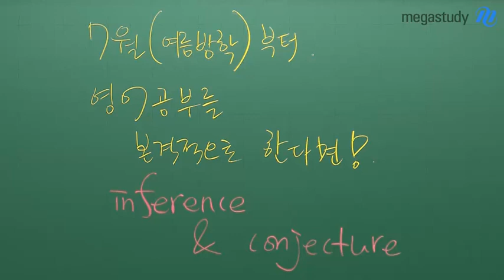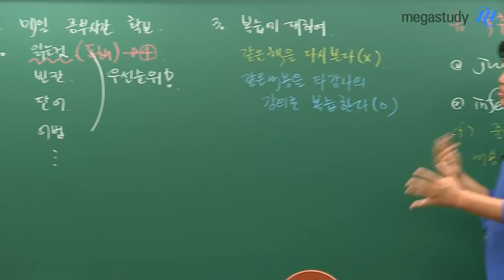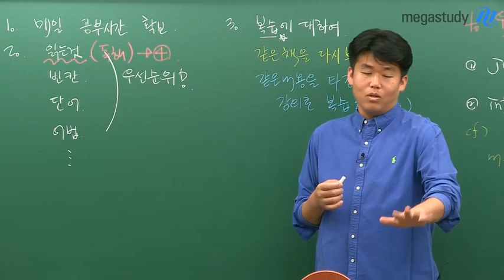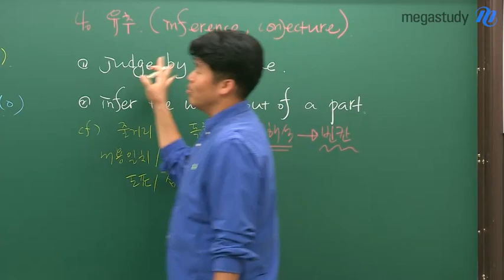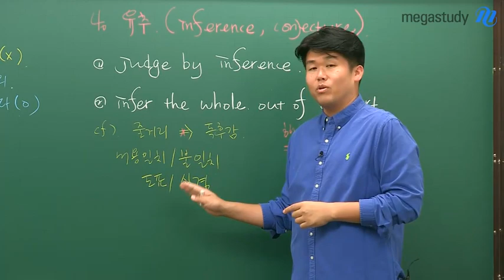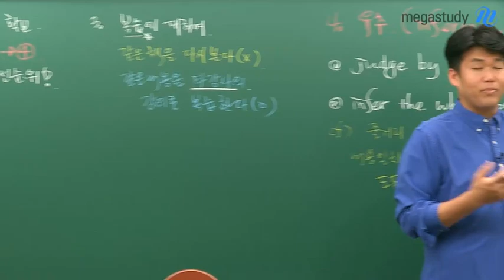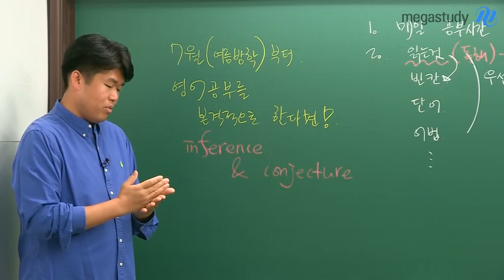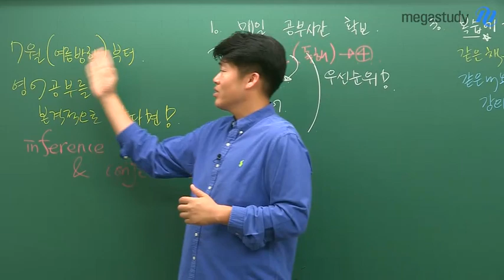[메가스터디] 영어 킹콩 쌤 - 여름방학부터 영어를 본격적으로 한다면?!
여름방학부터 영어 공부를 본격적으로 한다면?

킹콩 선생님이 요즘 가장 많이 듣는 질문 중에 하나
"여름방학부터 영어 시작해도 될까요?"

영어도 언어이기 때문에, 감을 잃지 않는 것이 중요합니다!
그렇기 때문에 매일매일 공부 시간을 확보해야 합니다.

나의 약점을 파악하고, 우선순위에 따라 공부해야 합니다
그리고 '제대로'읽는 연습을 해야 합니다.
단순히 직역하는 것이 아니라, 문맥을 파악하는 독해를 해야 합니다!

파이널이 시작되기 전,
여름방학을 어떻게 보내느냐가 가장 중요합니다.

자세한 내용은 영상을 통해 직접 확인해보세요!